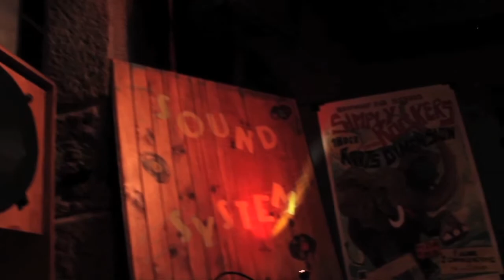Positive Vibrations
A short film by Liv Santos